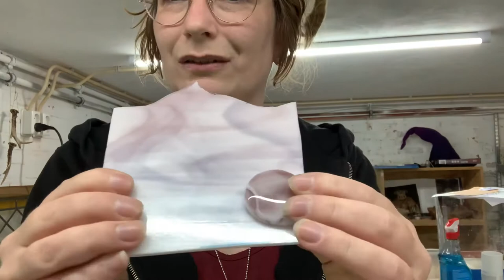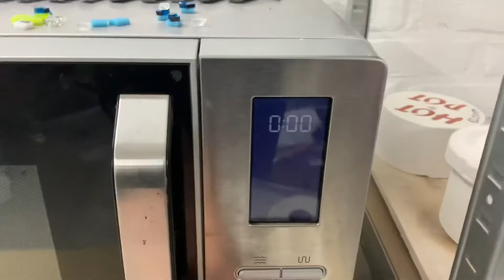Hoe smelt je glas inde magnetron en hotpot.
Wil je weten hoe ik mijn glazen sieraden maakt, zonder grote dure glasoven? Kijk dan mee bij deze beknopte uitleg. Glas smelten in de magnetron en hotpot.

Kijk mee bij Atelier Jody maakt, een creatief bedrijf met onder andere glas in lood en sieraden.
Meer weten over Atelier Jody maakt?